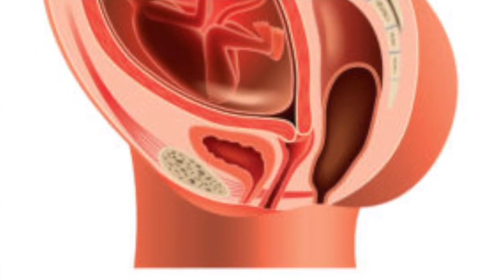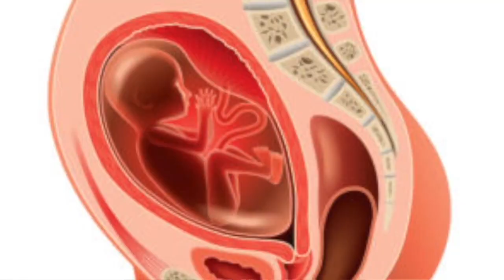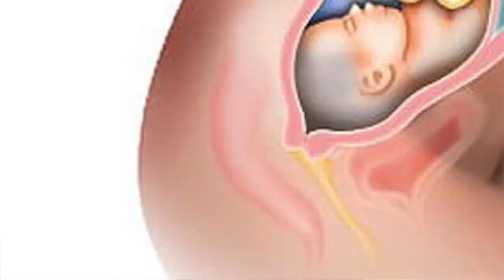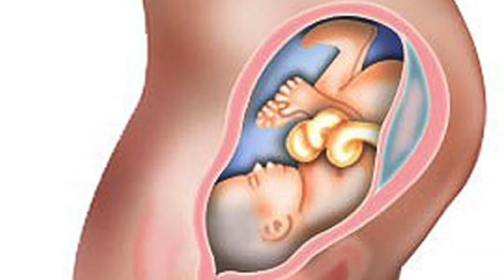Normal Delivery Ke 4 Signs Pehle Hi Dikh Jayenge Aapko | Pregnancy Tips and Information